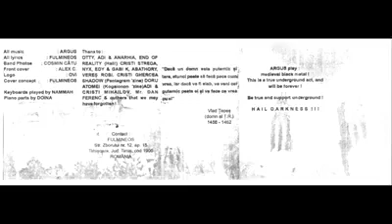ARGUS -- Castepul nopil -- 1998 (romania)